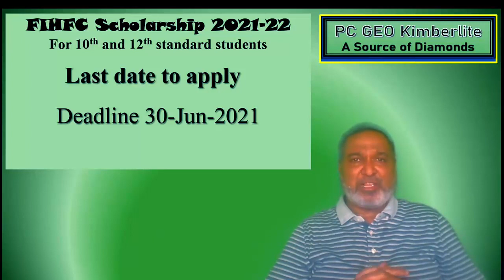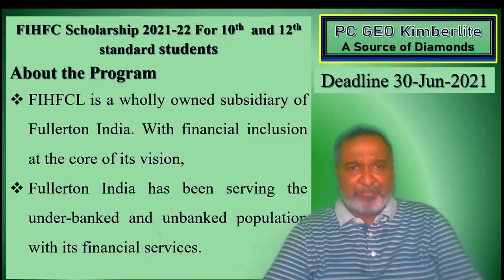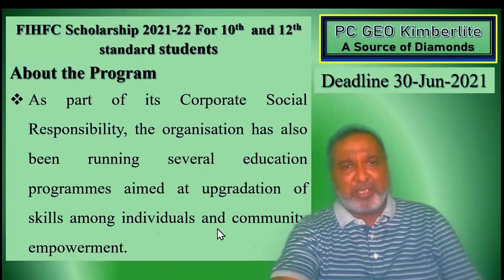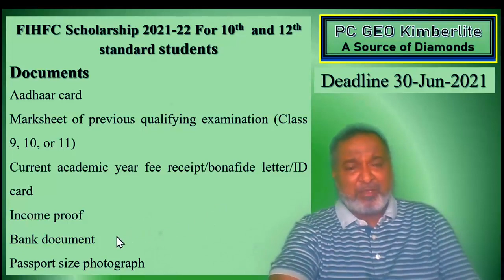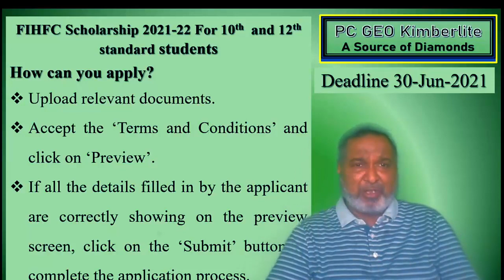FIHFC Scholarship 2021 22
Deadline 30-Jun-2021
FIHFC Scholarship is a CSR initiative of Fullerton India Home Finance Company Ltd. (FIHFCL) to financially support meritorious school students of Class 10 to 12 who face financial difficulties in pursuing their education. The scholarship aims to help underprivileged students from Gujarat (Ahmedabad and Surat), Rajasthan (Jaipur), Uttar Pradesh (Lucknow), and Uttarakhand (Dehradun).

FIHFCL is a wholly owned subsidiary of Fullerton India. With financial inclusion at the core of its vision, Fullerton India has been serving the under-banked and unbanked population with its financial services. As part of its Corporate Social Responsibility, the organisation has also been running several education programmes aimed at upgradation of skills among individuals and community empowerment.

Eligibility
The applicants must be currently studying in Class 10 to 12.
They must have scored more than 60% marks in the previous class.
The annual family income must not be more than INR 4,00,000 (4 lakh) from all sources.
Open only for the students from the following locations –
Gujarat – Ahmedabad, Surat
Rajasthan – Jaipur
Uttar Pradesh – Lucknow
Uttarakhand - Dehradun
Benefits
INR 10,000 (fixed, one-time)

Documents
Aadhaar card
Marksheet of previous qualifying examination (Class 9, 10, or 11)
Current academic year fee receipt/bonafide letter/ID card
Income proof
Bank document

Keep India Smiling Foundational Scholarship Programme for 11th Courses 2020-21
Siemens Scholarship Program Empowering 2021
Keep India Smiling Foundational Scholarship Programme for Engineering Courses 2020-
Keep India Smiling Foundational Scholarship Programme for BDS Courses 2020-21
Colgate keep smililing foundational scholarship for 1 year vocational course
Indian Oil Scholarship 2021 for 11th, ITI, Eng, MBBS and MBA course
HDFC Bank Scholarship for BBA, B.Tech, BCA, MBBS ,MBA, MCA, M.Tech courses
HDFC Bank Parivartan's ECS Scholarship for Class 6 to 12th Standard
HDFC Bank Scholarship for BA, B.Com, M A, and Mcom courses

FIHFC Scholarship,
FIHFC,
nps,
national scholarship2021,
PC Geo Kimberlite,
national,
pc geo kimberlite,
geology,
fossil,
Uttarakhand,
Uttar Pradesh,
Maharashtra Govt Scholarship for ST students Tuition Fee and Exam Fee 2020-21,
Maharashtra Govt Scholarship for ST students 2020-2,
Maharashtra Govt Scholarship 2020-21,
Tuition Fee and Exam Fee 2020-21,
# ST students of Maharashtra  Scholarship for Tuition Fee and Exam Fee,
Scholarship 2021,
nps scholarship,
national scholarship2021,
PC Geo Kimberlite,
pc geo kimberlite,
Medical school,
free scholarship 2021,
free scholarship in graduation 2021,
buddy4study scholarship,
student scholarship,
Scholarship 2021,
nps scholarship,
nps,
national scholarship2021,
national,
free scholarship 2021,
scholarship for college students#,
scholarship for college student#,
3ict academyscholarship 2021#,
new scholarship#,
new scholarship 2021#,
3scholarship for college students 2021#,
free scholarships 2021#,
free scholarship 2021#,
student scholarship#,
scholarship for students 2021#,1
nspgovernment scholarship,
nsp scholarship,
nspCourse Joiner#,
scholarshiponline#,11
free scholarship 2021#1,
student scholarship#3,
India Scholarship#,
scholarships for indian students#,
scholarship exams 2021#1,
scholarship exams for class 12#3,
scholarship exams for class 12th students#3,
scholarship exams for class 12th#3,
important scholarship exams#1,
scholarship exam 2021#1,
scholarship exams for iit students#,
Scholarship,
PFMSictacademy,
nsp scholarship,
PFMS Payment,
Scholarship Payment,
sarkari yojna,
National scholarship,
nspgoogle pay,
national scholarship,
Coursesfree online ,
coursespaid courses for freepremium courses,
free courseslearn ,
new skillsonline,
free courses,